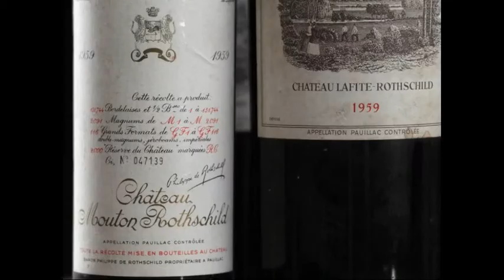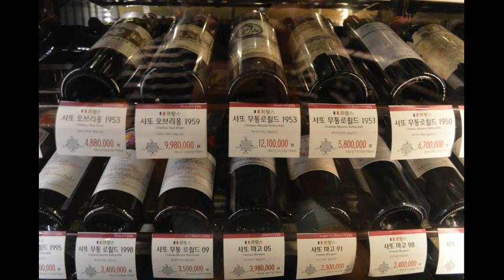Chateau Lafitte '59 Boogie-Foghat